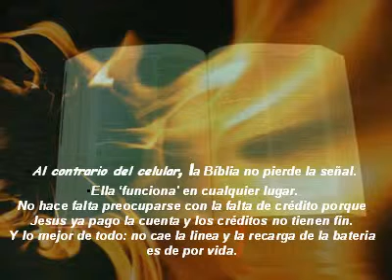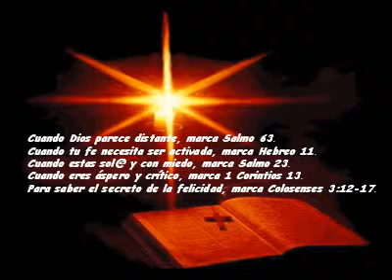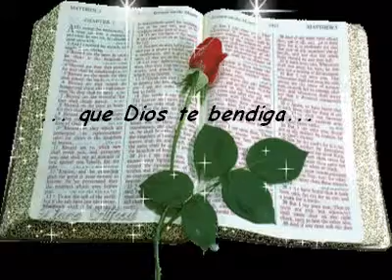Telefonos de emrgencia en La Biblia